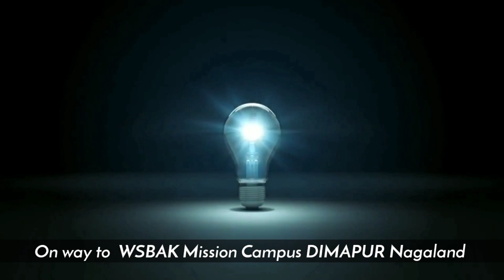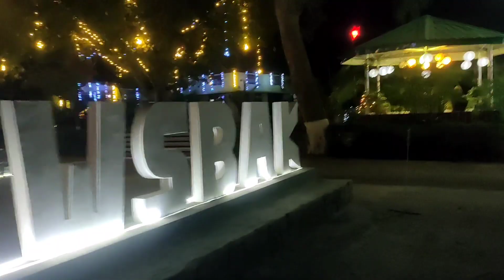On way to WSBAK Mission Campus DIMAPUR Nagaland | Nagaland Christmas Season decoration 🎄☃️❤️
Nagaland for Christ